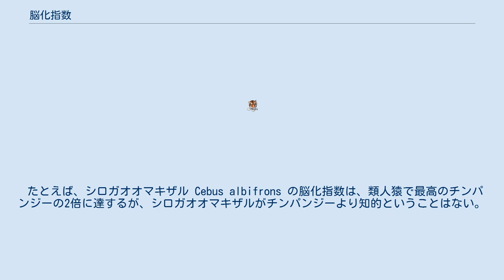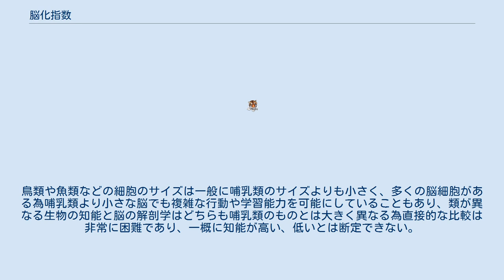脳化指数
脳化指数（のうかしすう、英語: encephalization quotient、略称：EQ）とは、脳の重さと体重から、 式 で算出される値である。
体重が大きいほど脳も重くなる傾向があるため、それが補正される。
動物の知性の指標として、ハリー・ジェリソンが1973年に考案した。
 脳の重量はアロメトリーに従い、全体重の冪に比例する傾向がある。
脳化指数の提唱当時は、体重の2/3乗に比例すると考えられていた。
そのため脳化指数は、脳の重量を体重の2/3で割り、適当な係数を掛けた値で表される。
ただしより詳しい計測・解析の結果、この冪指数は3/4乗と判明したため、2/3乗を使った脳化指数には、体重が大きい動物ほど過大に見積もるバイアスが少し（体重10倍で+21%、1000倍で+78%）ある。
 脳化指数は単独の数値に意味はなく、比較にのみ使われる。
そのため、全体に掛ける係数は、任意に決められる。
ジェリソンが最初に使った、ネコのEQを1とする算出式が一般的である。
他に、ヒトのEQを10とする式もある。
 脳化指数は、その体重に見合った脳の大きさに比べてどのくらい大きい脳を持っているかを示している。
ただし、それが等しければ同程度の知性であるという先験的な理由は乏しい。
 脳化指数に対し、脳の重量それ自体、あるいは、脳の重量を単純に体重で割った値は、ヒトよりずっと高い値になる種がいるなど、知性の指標としては明らかな不都合がある。
脳化指数はそれらの値に比べれば、知性の指標として有効だと考えられる。
しかしそれでも、知性には脳の多くの特徴が関与しており、脳化指数だけで判断することはできない。
 たとえば、シロガオオマキザル Cebus albifrons の脳化指数は、類人猿で最高のチンパンジーの2倍に達するが、シロガオオマキザルがチンパンジーより知的ということはない。
 とりわけ、同種の間での比較に使うのは難しい。
たとえば、イヌの主要な品種の中で最も脳化指数が高いのはチワワであるが、チワワが大型犬より知的ということはない。
 哺乳類以外の動物は一般的にEQが低い傾向があるが鳥類はオウムとカラス、魚類ではマンタ(オニイトマキエイ、ナンヨウマンタ)、無脊椎動物ではタコなどが哺乳類に匹敵する、もしくはそれ以上のEQがあるとされ複雑な行動と非常に高い学習能力があり注目されている。
鳥類や魚類などの細胞のサイズは一般に哺乳類のサイズよりも小さく、多くの脳細胞がある為哺乳類より小さな脳でも複雑な行動や学習能力を可能にしていることもあり、類が異なる生物の知能と脳の解剖学はどちらも哺乳類のものとは大きく異なる為直接的な比較は非常に困難であり、一概に知能が高い、低いとは断定できない。